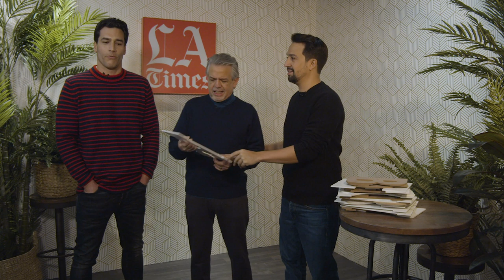Lin-Manuel Miranda and his father, Luis, on 'Siempre, Luis' | Sundance Film Festival 2020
"Siempre, Luis" is a film that follows Luis A. Miranda Jr. and his efforts to help Puerto Rico recover from Hurricane Maria as well as help Lin-Manuel Miranda, his son, bring his broadway play, "Hamilton," to the island at the L.A. Times Studio presented by Chase Sapphire.

Chase Sapphire has no influence over editorial decisions or content.